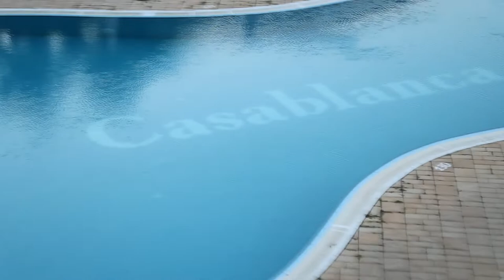I found a GIANT jellyfish! Explore the Black Sea. Bulgaria VLOG #2